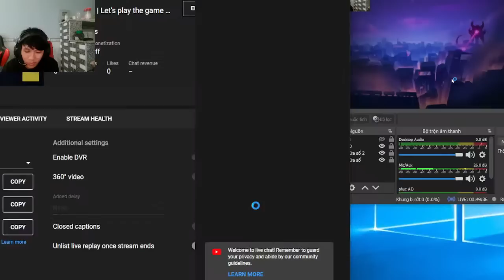edwin juarez | Let's play the game with me Day 03